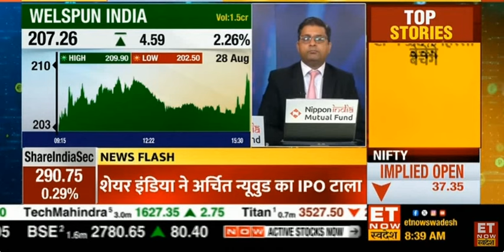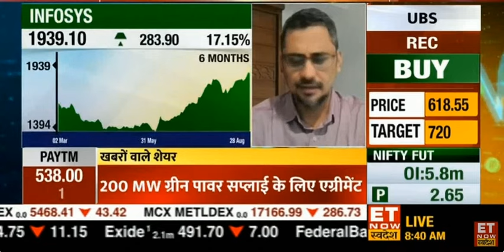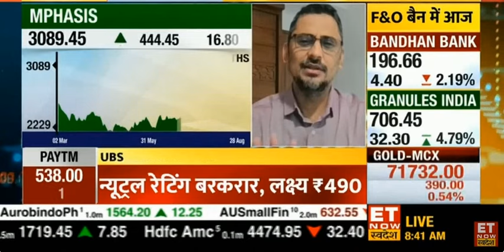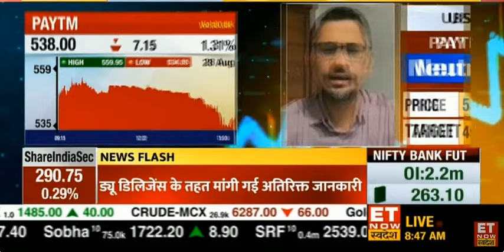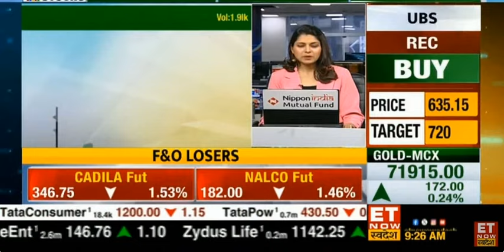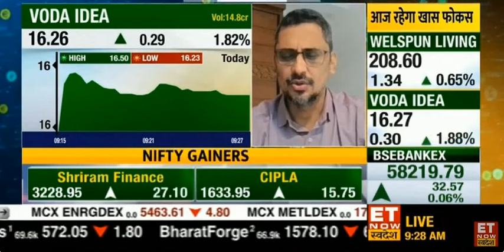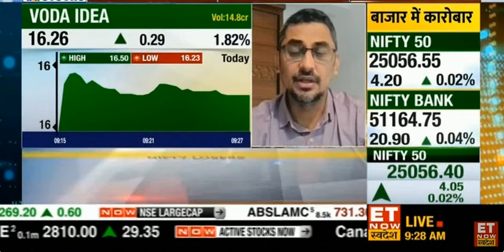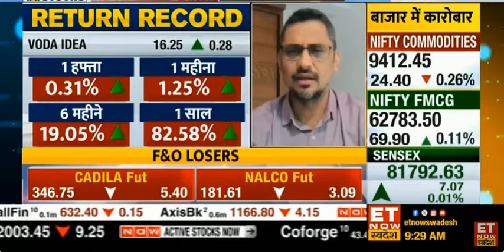Discussion of Mayuresh Joshi on Nifty IT, Paytm, Indus Towers, VI & more on ETNOW Swadesh.